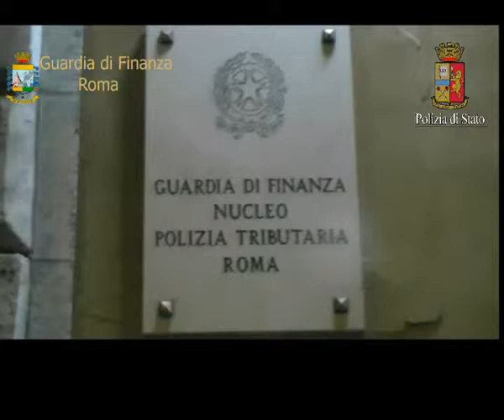01 21 Mafia roma